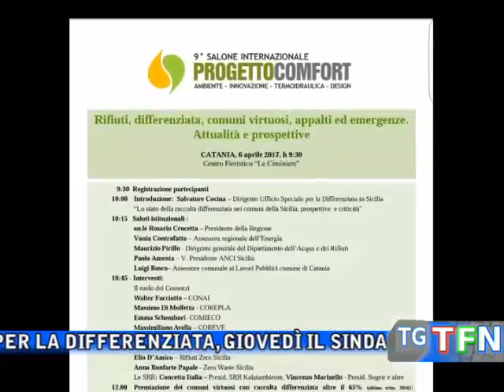Differenziata, premiata Delia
Delia tra i 24 comuni virtuosi della Sicilia per la differenziata, giovedì il sindaco Bancheri sarà premiato a Catania